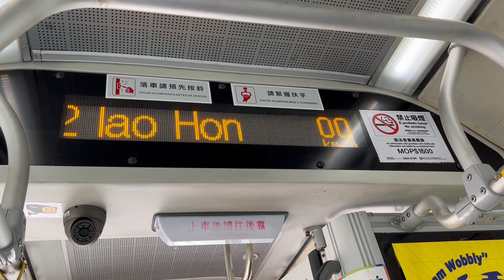澳巴宇通3104@22祐漢第二街報站